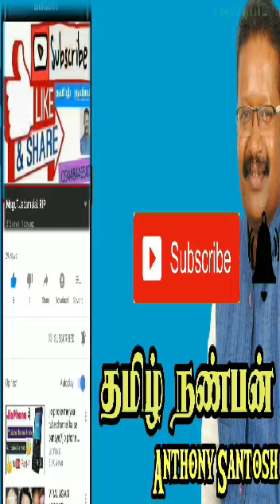St.mary's at ashok nagar Bangalore